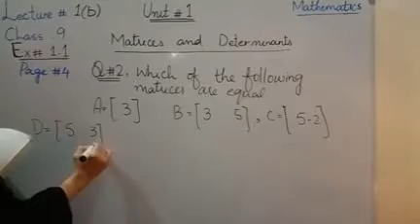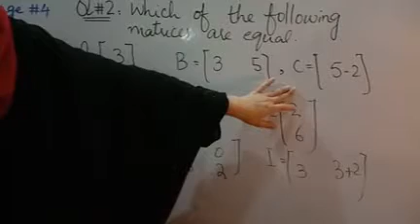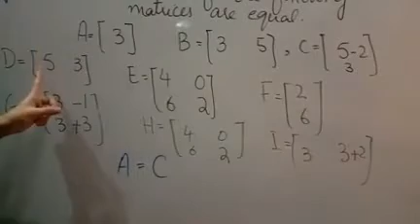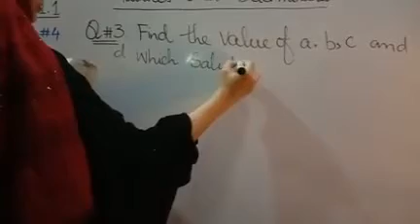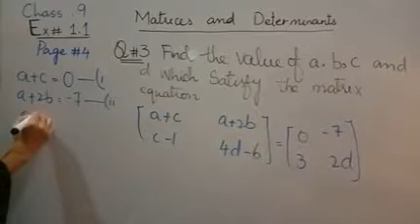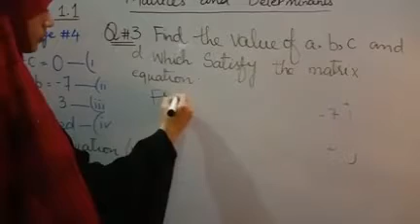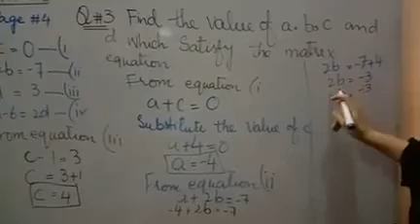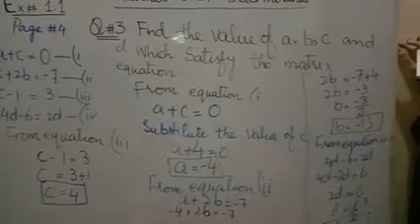Class 9 Maths lecture 1(2)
Week 1 Class 9 Maths lecture 1(2)